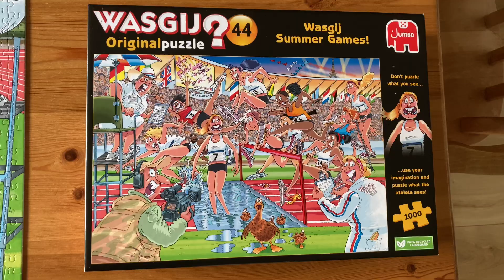Wasgij Original 44 Wasgij Summer Games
Wasgij jigsaw solution. Enjoy
7.56